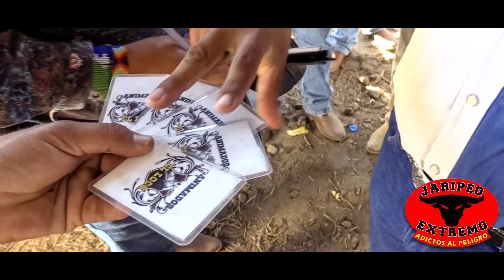CONTINUA INVICTO EL TEMIBLE TORO ELITE // Rancho El Farallon En San Jose del Carmen Jalisco